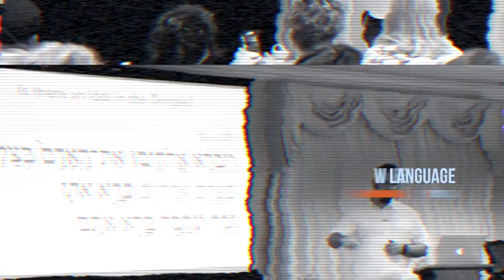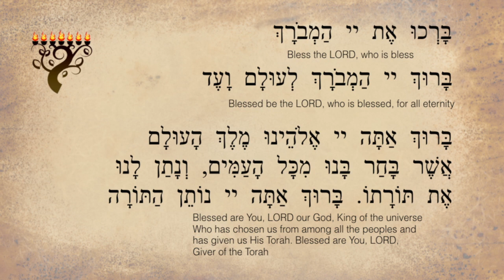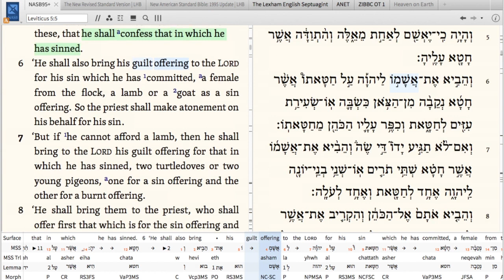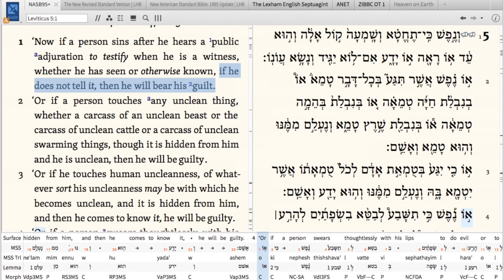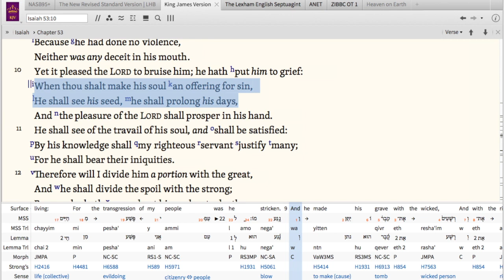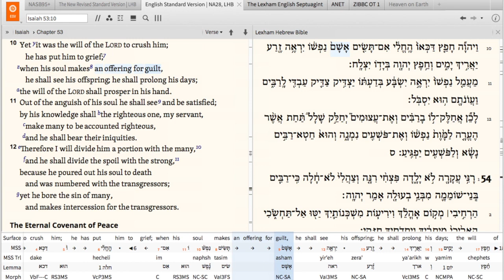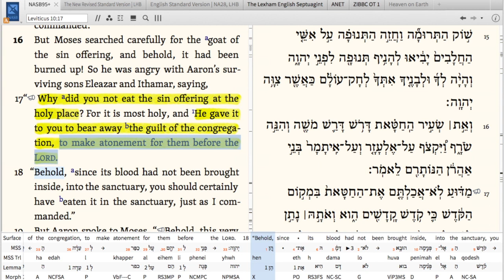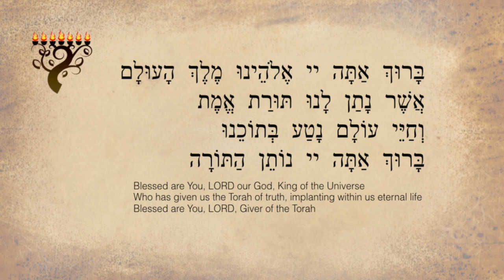Rooted in Torah Tsav